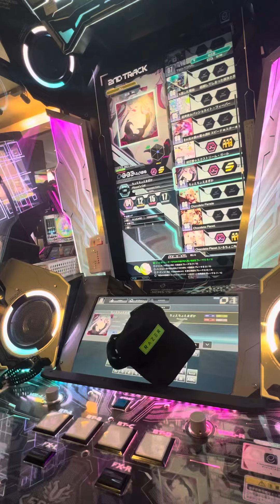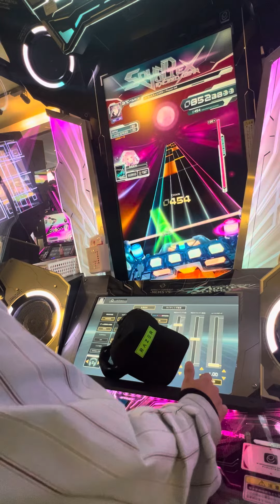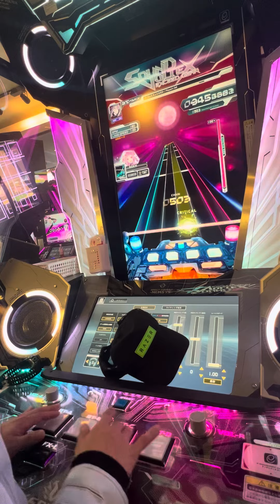【SOUND VOLTEX EXCEED GEAR】 SDVX サウンドボルテックス タイトーステーション町田 2024/10/10